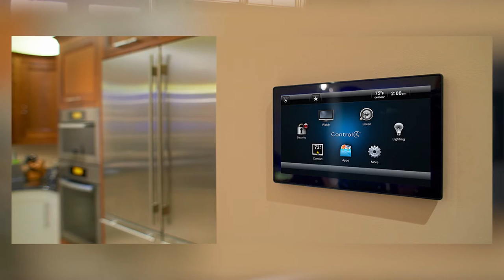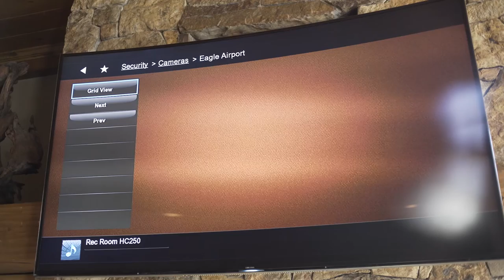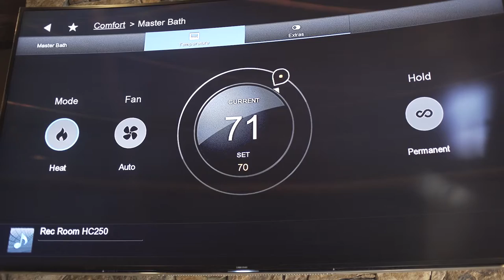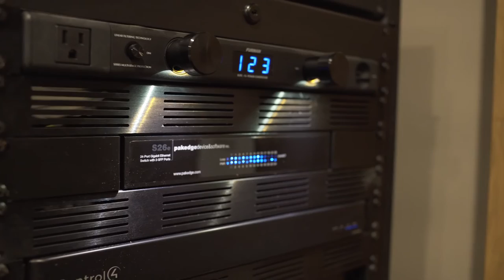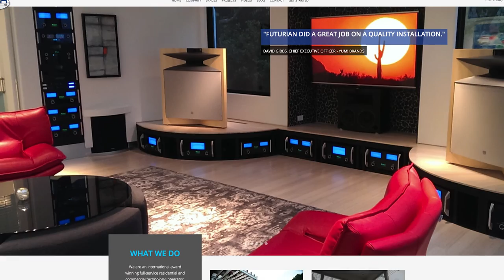Futurian Systems Featured on TV Show - Off the Hill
A truly spectacular home in Beaver Creek, Colorado that has one of the most advanced home systems available. Custom built and now maintained by Futurian System's Vail Valley location.